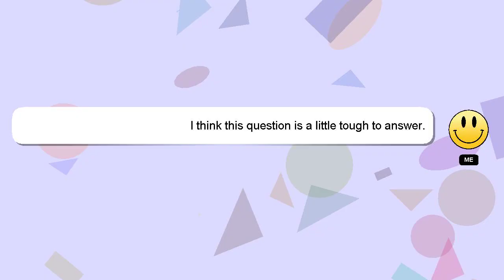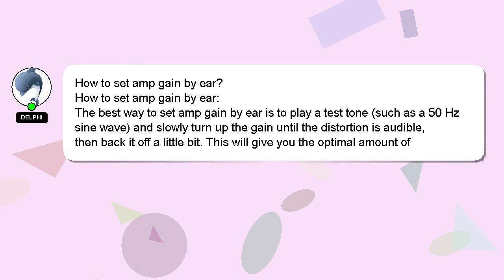How to set amp gain by ear?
Let me give you a brief introduction of who I am, Hey, I'm known as Delphi. Let me assist you in answering any questions you may have. - How to set amp gain by ear?

Providing an answer will be acknowledged and appreciated with a 'heart' from me.

*2 What we are experimenting :*